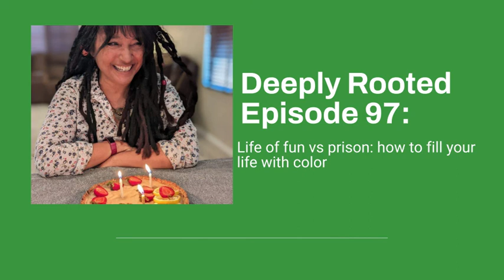Deeply Rooted Episode 97: Life of fun vs prison: how to fill your life with color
This episode is a mixtape of the stories to help you think more deeply about having fun in your life vs living in a prison of your making. Find my work on Instagram under @robin_norgren. Show notes: the right to write by Julia Cameron, the crossroads of should and must by Elle Luna and deepen the way you live your life by Robin Norgren.